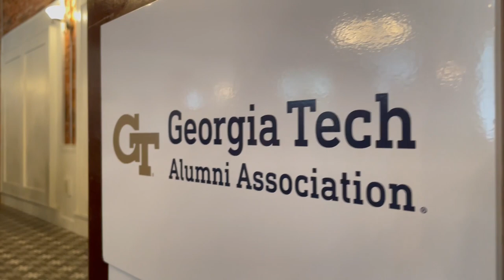Georgia Tech 2022 Summer Tour: Day 1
President Ángel Cabrera, along with staff from the Georgia Tech Alumni Association and Institute Relations, visited with Georgia Tech's friends, family, and partners across the state of Georgia. Stops on the first day included Lake Oconee, Augusta, and Athens.